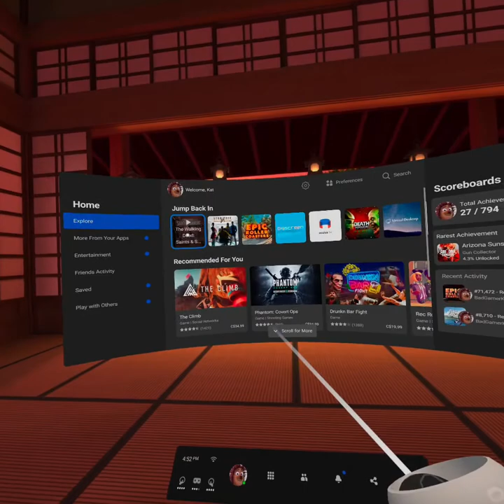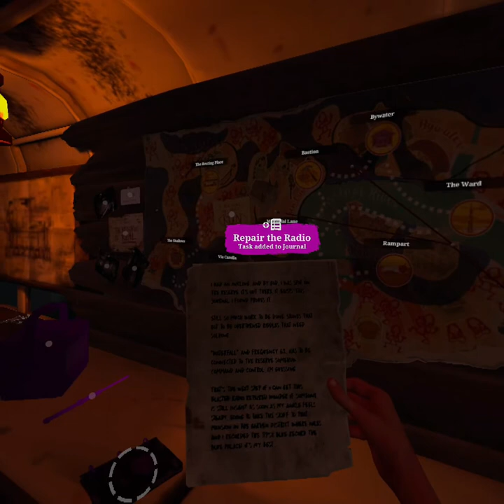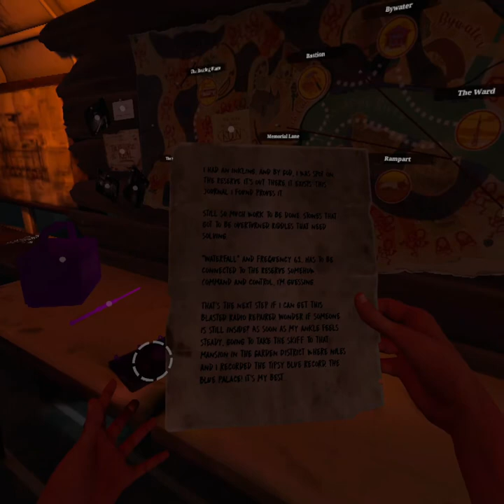The Walking Dead: Saints & Sinners 2 VR/ Henri is DEAD (Oculus Quest 2)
Hey guys, the game is dark and I didn't realize that it came installed with an anti nausea thing that puts a black circle around the video every time I move. I assumed it was just from low stamina, but have since fixed it.   Don't know what I can do about the dark graphics because Youtube makes it darker than it really is. In the future I'll see if I can lighten it up in editing.

We head out to meet Henri but he's dead!  Join me in episode 2 of our  Walking Dead: Saints & Sinners VR let's play series.  Virtual Reality zombies are scary!!!